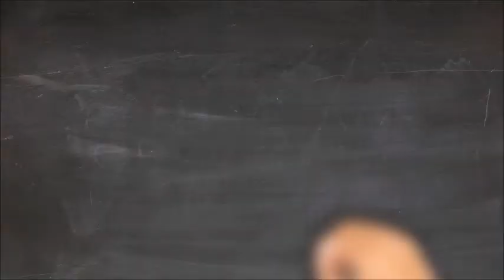Free jazz music. Free jazz music download. Online free jazz music. Free jazz music for videos.